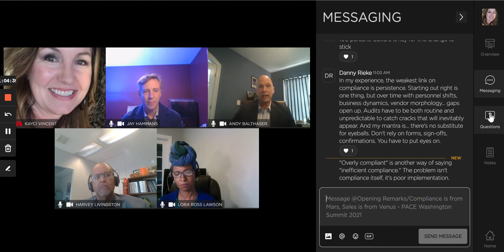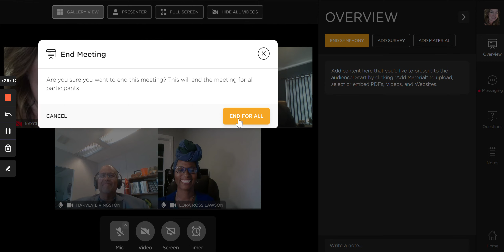Compliance is from Mars, Sales is from Venus